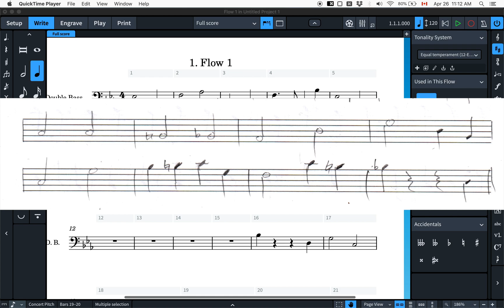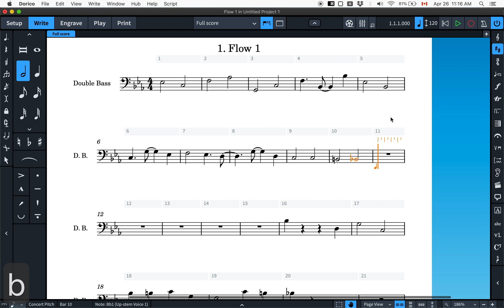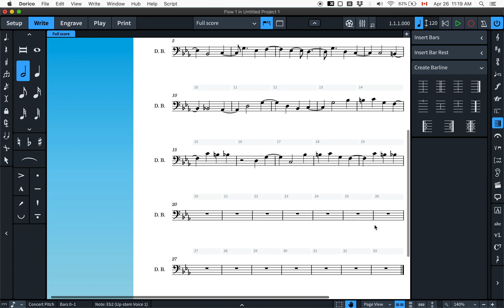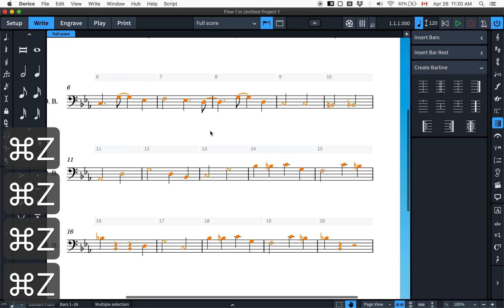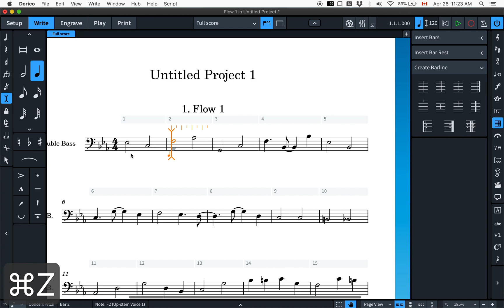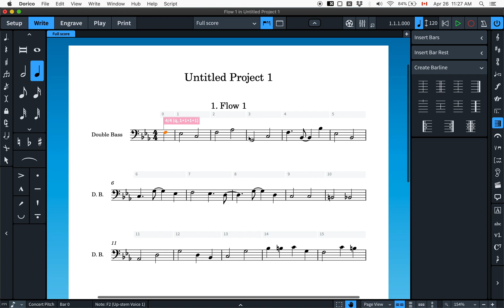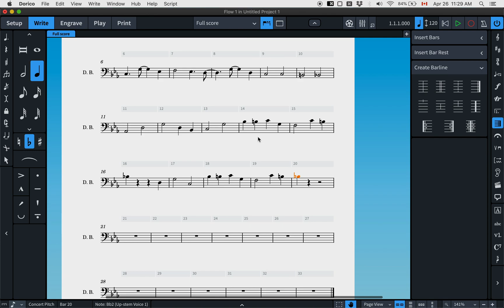Dorico Pro 3 Basics - Episode 3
The saga continues.  A lot of note entry, some talk about articulation shortcuts, and a dash of Insert Mode.   Inspired by Tantacrul's excellent (if somewhat janky) review, we'll be demystifying some of Dorico's most basic concepts.